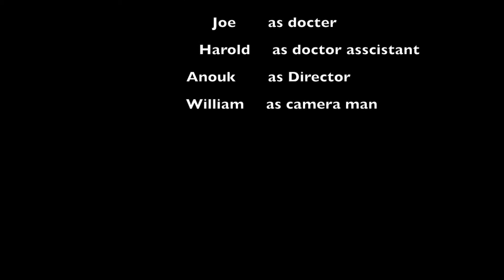Think about the children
When a woman finds out she is pregnant she continues to smoke and it doesn't end well.